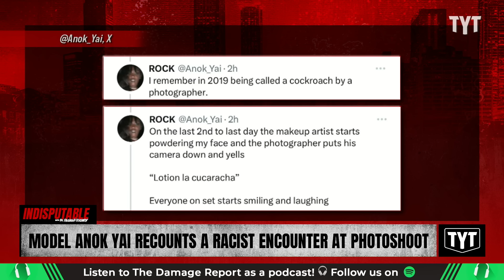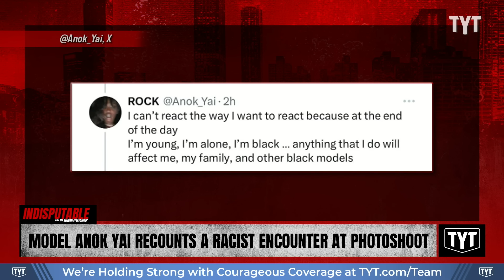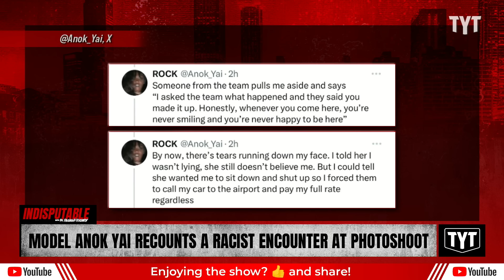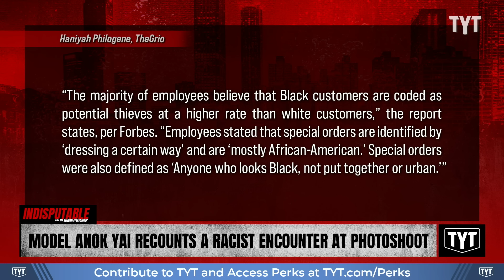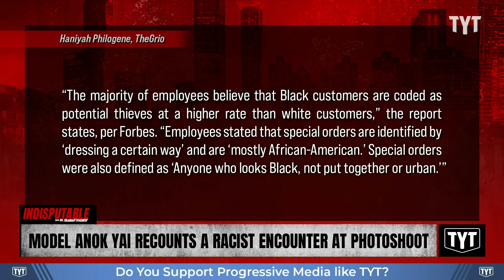Photographer Calls Black Supermodel 'Cockroach' During Photoshoot, Allegedly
Supermodel Anok Yai had a racist encounter during a photoshoot for Spanish international retailer Zara. Dr. Rashad Richey and Francesca Fiorentini discuss on Indisputable.

"This week, supermodel Anok Yai took to social media to share her experience working with a popular clothing brand. In a series of now-deleted tweets, Yai recounted the discrimination she faced on the set of a photoshoot for Spanish international retailer Zara.

“I remember in 2019 being called a cockroach by a photographer. It was from this brand that I used to always work with,” she wrote in a thread of now-deleted posts on her X. “On the last 2nd to last day the makeup artist starts powdering my face and the photographer puts his camera down and yells, ‘Lotion la cucaracha [the cockroach].’”

Before revealing the brand to be Zara at the end of the social media thread, Yai explained how she used to work with its team constantly. On this particular day, she recalled shooting “look after look,” resulting in over 60 looks for the campaign despite the language barrier between her and most crew members."

240523__ID05Model